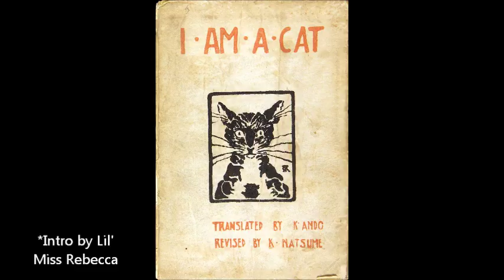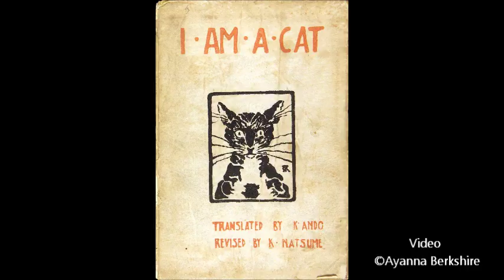I Am A Cat-Short (by Natsume Sōseki)- Narrated by Ayanna Berkshire for KBOO Radio's GREMLIN TIME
I Am A Cat is narrated by Ayanna Berkshire (aka Aubergine Plum) for the radio show, GREMLIN TIME on KBOO community radio in Portland, OR.
I Am A Cat was originally written as a satirical novel 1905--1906 by Natsume Sōseki, this version is read as a short story. Hosted by Fortunato with special guest, Professor Lisa Neville.
Photo courtesy of the Beinecke Rare Book and Manuscript Library at Yale University.